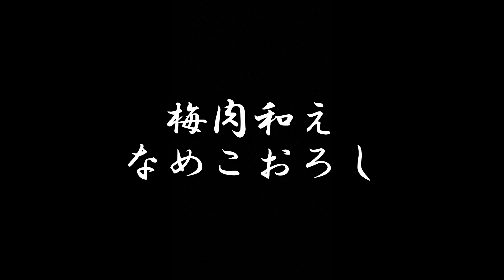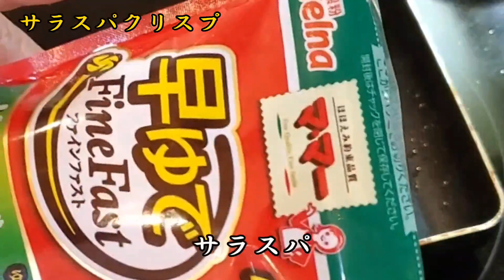【ちょこっとおつまみ】#01～10再編集版🍶 おつまみ10品❇️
ランチボックスlunchbox

【ちょこっとおつまみ】
再編集版

なめこおろし

〈材料〉
・なめこ　1袋
・大根おろし　大さじ3杯くらい
・めんつゆ3倍濃縮　大さじ1杯

(作り方)
なめこを袋から開け水で洗いザルにあげます。
鍋に湯を沸かしなめこを1分茹でます。
茹でたらザルにあげ粗熱を取ります。
梅干しの果肉を取り叩きます。
大葉は千切りにします。
ボールにめんつゆ大さじ1杯、叩いた梅を入れよく混ぜ合わせます。
混ぜ合わせたらなめこを入れ混ぜ合わせます。
器に大根おろし大さじ3杯くらい盛り付け、和えたなめこを上から盛り付けます。大葉千切りを散らしたら完成です。

ほうれん草からし和え

〈材料〉
・ほうれん草　２株
・S&B粉からし　小さじ半分
・40℃の湯　小さじ1/4杯
・醤油　大さじ1杯
・鰹節　少々

(作り方)
鍋に湯を沸かしほうれん草を2分茹でます。
茹でたら水に取り冷やします。冷えたらザルにあげ水気を手でしぼります。
包丁で茎を切り取ります。食べやすい大きさに切り根元は半分に切り水で洗います。(砂がついてる場合があります)
ボールに粉からし小さじ半分、40℃の湯小さじ1/4杯入れよく混ぜ合わせからしを作ります。出来たら5分待ち醤油大さじ1杯混ぜ合わせからしを溶かします。溶けたらほうれん草を入れ和えます。皿に盛り付け鰹節を散らしたら完成です。

カニカマリボン天ぷら

〈材料〉
・カニカマ　6本
・海苔　1㎝×4㎝6枚
・小麦粉　大さじ1杯
・水　大さじ1杯半
・サラダ油(揚げ油)　大さじ3杯

(作り方)
カニカマに海苔を巻きます。
巻いたら端を広げます。
小麦粉大さじ1杯に、水大さじ1杯半よく混ぜます。フライパンにサラダ油大さじ3杯、カニカマに天ぷら粉をくぐらせ揚げ焼きにします。片面1分焼いたらひっくり返し更に1分焼きます。焼けたら皿に盛り付け完成です。

山芋味噌チーズ磯辺焼き

〈材料〉
・山芋　適量
・味噌　小さじ1杯
・小麦粉　小さじ1杯
・粉チーズ　大さじ1杯
・焼き海苔　半分

(作り方)
山芋の皮を剥きおろします。
ボールに移し味噌小さじ1杯、味噌が溶けるまで混ぜ合わせます。混ぜ合わせたら小麦粉小さじ1杯混ぜます。混ざったら粉チーズ大さじ1杯、混ぜます。
フライパンにサラダ油を引き、海苔の上に山芋を乗せ包み焼きます。両面2分ずつ焼いたら皿に盛り付け完成です。

無限ツナサラダ

〈材料〉
・シーチキンマイルド　1缶
・キャベツ　2枚くらい
・レタス　2枚くらい
・大葉　2枚
・塩　少々
・ブラックペッパー　少々
・お酢　小さじ1杯

(作り方)
キャベツは3㎝くらいの幅に切り千切りにします。レタスは1㎝くらいの幅に切ります。
大葉はみじん切りにします。
シーチキンマイルドの油だけ取り出し塩少々、ブラックペッパー少々、お酢小さじ1杯、大葉みじん切りを入れ混ぜ合わせたらドレッシング完成です。
ボールにキャベツ千切り、切ったレタス、油を取り除いたシーチキンを入れ作ったドレッシングを入れ混ぜ合わせます。皿に盛り付けたら完成です。

豚肉ロースピリ辛炒め

〈材料〉
・豚肉ロース　1枚
・キャベツ(付け合わせ)　少量
・マヨネーズ　小さじ1杯
・白ごま　少量

・コチュジャン　小さじ1杯
・ニンニクチューブ　小さじ1杯
・生姜チューブ　小さじ1杯

(作り方)
豚肉ロースに切り込みを入れます。フライパンにサラダ油大さじ1杯、豚肉を炒めます。両面焼けたら油をキッチンペーパーでふき取ります。
合わせ調味料を入れ絡め焼きます。
十分絡まったらOKです。
包丁で肉を切ります。
付け合わせにキャベツ、マヨネーズ、肉を盛り付けタレをかけ、白ごまふりかけたら完成です。

焼き豆腐

〈材料〉
・木綿豆腐　半丁
・小ネギ　少々
・鰹節　少々
・生姜すりおろし　少々

(作り方)
木綿豆腐をキッチンペーパーでくるみレンジ3分加熱します。
フライパンにごま油小さじ1杯、手で持てるくらい冷めた木綿豆腐を焼きます。片面3分くらいずつ焼きます。
焼いたら器に盛り付け小ネギ、鰹節、生姜すりおろしをトッピングしたら完成です。
醤油を垂らしていただきます。

サラスパクリスプ(揚げパスタ)

〈材料〉
・サラスパ　好きなだけ
・塩　適量

(炒め油)
・サラダ油　少量

(作り方)
フライパンにサラダ油を薄く引きます。
サラスパを弱火でじっくり焼きます。
塩少々、ブラックペッパー少々ふりかけ小麦色になるまで焼きます。
焼けたら盛り付け完成です。
むかご醤油炒め

〈材料〉
・むかご
・砂糖　大さじ1杯
・水　大さじ1杯
・サラダ油　大さじ2/3杯

(作り方)
むかごは泥などがついてるので水洗いします。
キッチンペーパーで水気をふき取ります。
フライパンにサラダ油大さじ2/3杯入れむかごを2分炒めます。炒めたら砂糖大さじ1杯、水大さじ1杯、醤油大さじ1杯入れ煮絡めます。
煮詰まったら皿に盛り付け完成です。

椎茸の佃煮

〈材料〉
・椎茸　6個
・生姜スライス　3枚

(作り方)
椎茸は軸を切ります。軸を切ったらスライスします。
生姜スライス3枚を千切りにします。
鍋に砂糖小さじ1杯、酒大さじ1杯、みりん大さじ1杯、水大さじ2杯、醤油大さじ1杯入れ火に掛けます。フツフツしてきたら椎茸を入れ煮詰めて行きます。汁気が少なくなるまで煮詰めます。汁気が少なくなったら器に盛り付け白ごまをふりかけたら完成です。

00:00　梅肉なめこおろし
02:14　ほうれん草からし和え
04:34　カニカマリボン天ぷら
06:47　山芋味噌チーズ磯辺焼き
09:01　無限ツナサラダ
11:17　豚ロースピリ辛炒め
13:33　焼き豆腐
14:51　サラスパクリスプ
16:10　むかご醤油炒め
17:44　椎茸佃煮
19:34　エンディング